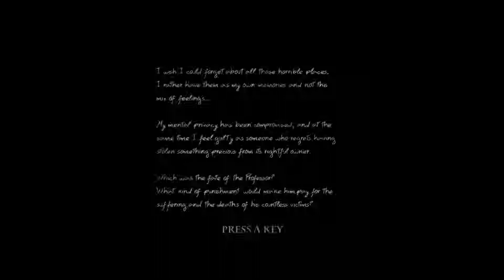Doorways Playthrough (No Commentary) Part 5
Part 5:

We travel deeper into the killers subconcious to uncover gruesome statues them seem so lifelike... and try to uncover the secrets hidden within.

This is the last part currently released, will update the rest when it comes out :)